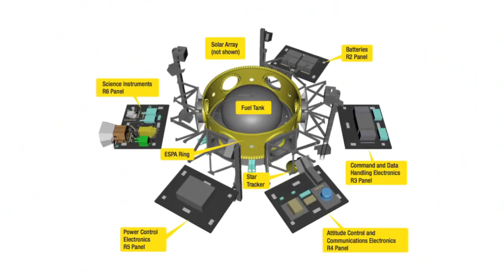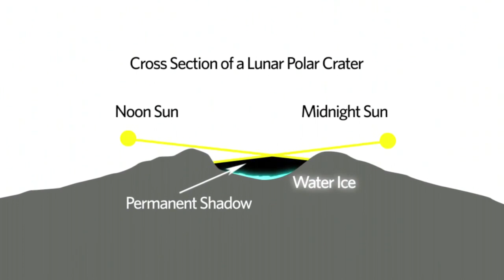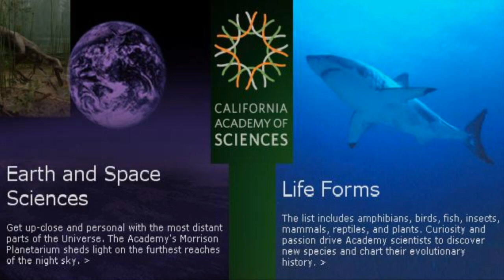Water On The Moon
... LCROSS Impact: Water On The Moon.

NASA confirmed water was detected when the Centaur rocket hit the moon. Where did it come from? Whats next? Will we develop a lunar outpost? One big answer leads to many bigger questions.

LCROSS Impact Data Indicates Water on Moon: The argument that the moon is a dry, desolate place no longer holds water.

Secrets the moon has been holding, for perhaps billions of years, are now being revealed to the delight of scientists and space enthusiasts alike.

NASA opened a new chapter in our understanding of the moon. Preliminary data from the Lunar CRater Observation and Sensing Satellite, or LCROSS, indicates that the mission successfully uncovered water during the Oct. 9, 2009 impacts into the permanently shadowed region of Cabeus cater near the moons south pole.

The impact created by the LCROSS Centaur upper stage rocket created a two-part plume of material from the bottom of the crater. The first part was a high angle plume of vapor and fine dust and the second a lower angle ejecta curtain of heavier material. This material has not seen sunlight in billions of years.

The California Academy of Sciences is a world-class scientific and cultural institution based in San Francisco. The Academy recently opened a new facility in Golden Gate Park, a 400,000 square foot structure that houses an aquarium, a planetarium a natural history museum and a 4-story rainforest all under one roof.

The new facility is also home to the Academy's staff of world-class scientists, an education department that provides a wide range of student and teacher services, and an extensive science library with over 26 million specimens and artifacts.